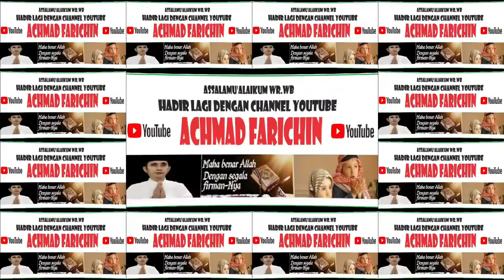Penyisihan Tilawah Remaja // MTQ XXX Kota Administrasi Jakarta Timur // 2023